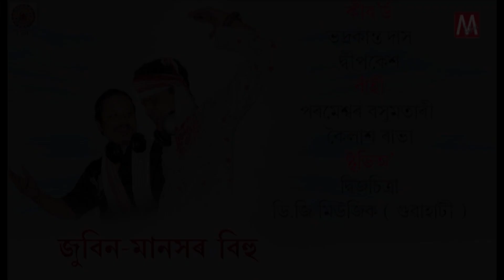O Minoti Boson o